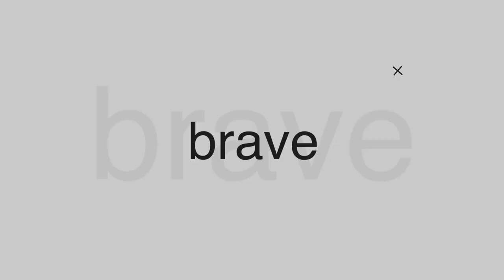ENAK JADI PENDETA KALO SALAH TINGGAL BIKIN VIDEO KLARIFIKASI ! - Brave Talk Tanya Jawab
Halo para pemberani! Mendekati akhir tahun Brave talk hadir dengan sekmen tanya jawab dari beberapa comment teman-teman yang kami pilih menarik untuk dibahas. Semoga tercerahkan ya guys,

Follow instagram kami di rajawalichurch_id